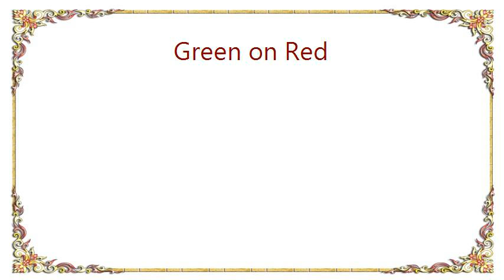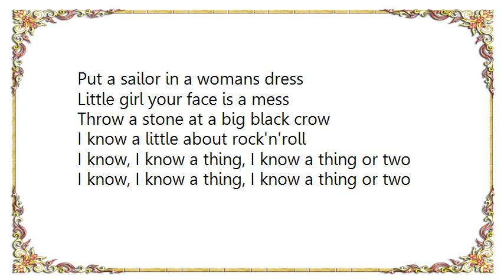Green on Red - Thing or Two Lyrics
[Lyrics Green on Red - Thing or Two]
I know, I know a thing, I know a thing or two

Take a little bit of monkey soul
Wrap it up in a jelly roll
A little feather from a buzzard's nest
A piece of eight from a pirate's chest

Shake your fist with a rattler's tail
Choke your chicken on a bed of nails
Hitch a ride to outer space
Turn some heads in your momma's lace

Change your name 'Sweet Georgia brown
Steal a virgins white wedding gown
Find a fella like the girl next door
& do the dog on the kitchen floor

Find a graveyard dig up the dead
Mix a cocktail in a shrunken head
Keep on drinkin' till you just can't quit
You know I can't get enough of that shit

Buy a ticket to a cock fight show
Cook the loser in a pot of gumbo
Serve it up to a group of friends
Back to the top start over again

Put a sailor in a womans dress
Little girl your face is a mess
Throw a stone at a big black crow
I know a little about rock'n'roll